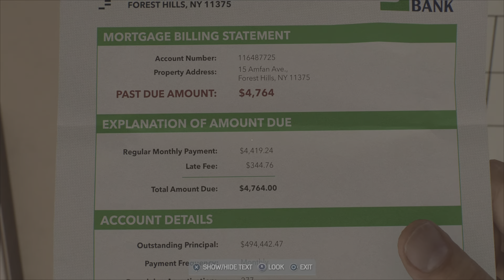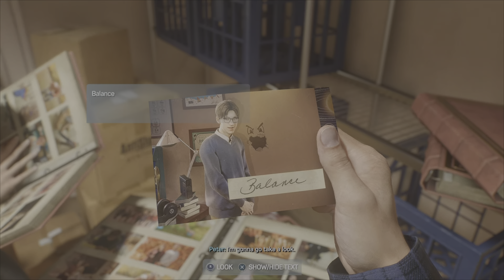Roll Like We Used To Part 1 - Spider Man 2 Full Game Part 3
Spider Man 2 Full Game Part 3
Roll Like We Used To Part 1 - Spider Man 2 Full Game Part 3 Marvel's Spider-Man 2 is a 2023 action-adventure game developed by Insomniac Games and published by Sony Interactive Entertainment. It is based on the Marvel Comics character Spider-Man, and features a narrative inspired by its long-running comic book mythology which is also derived from various adaptations in other media. It is the third entry in the Marvel's Spider-Man series, acting as a sequel to Marvel's Spider-Man (2018) and a follow-up to Marvel's Spider-Man: Miles Morales (2020). In this installment, Peter Parker and Miles Morales struggle to navigate the next steps in their personal lives while combating several new threats, including a private militia led by Kraven the Hunter, who transforms New York City into a hunting ground for super-powered individuals; and the extraterrestrial Venom symbiote, which bonds itself to Parker and negatively influences him, threatening to destroy his personal relationships.

Marvel's Spider-Man 2 was released for the PlayStation 5 on October 20, 2023 to critical acclaim. The game sold over 2.5 million units in 24 hours and over five million in 10 days, becoming PlayStation's fastest selling first-party title and one of the best-selling PlayStation 5 games.

Gameplay